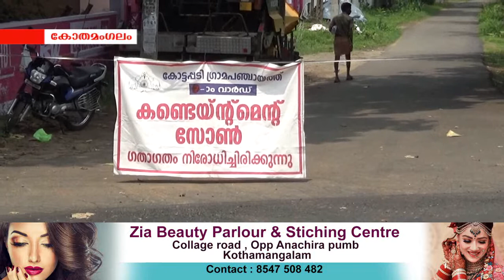കോതമംഗലം താലൂക്കില്‍ 250 ഓളം പേര്‍ക്ക ബുധനാഴ്ച കോവിഡ് സ്ഥിരീകരിച്ചു.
കോതമംഗലം താലൂക്കില്‍ 250 ഓളം പേര്‍ക്ക ബുധനാഴ്ച കോവിഡ് സ്ഥിരീകരിച്ചു.ആന്‍റിജന്‍ പരിശോധനയിലാണ് ഇത്രയുമധികംപേര്‍ക്ക് രോഗം സ്ഥിരീകരിച്ചത്.ടെസ്റ്റ് പോസിറ്റീവിറ്റി നിരക്ക് വിവിധ പഞ്ചായത്തുകളില്‍ മുപ്പത് ശതമാനത്തിലധികമാണ്.